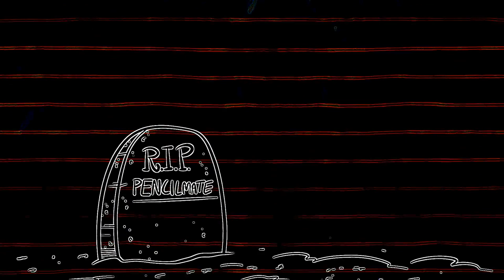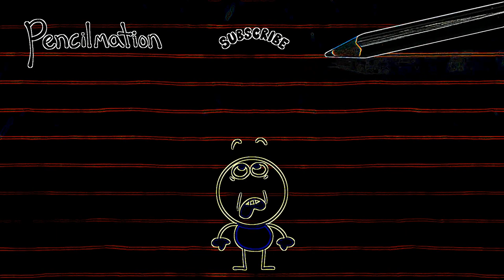Eye Care Cartoon "Pie Hard - Pencilmation | Animation | Cartoons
Eye Care Cartoon "Pie Hard - Pencilmation | Animation | Cartoons | Pencilmation" transformed using Eye Care Technologies to Black and Colors scheme . Watch the video and save your eyes. The light emission to the eyes in the video is reduced by 30.26 times compared to the original video.